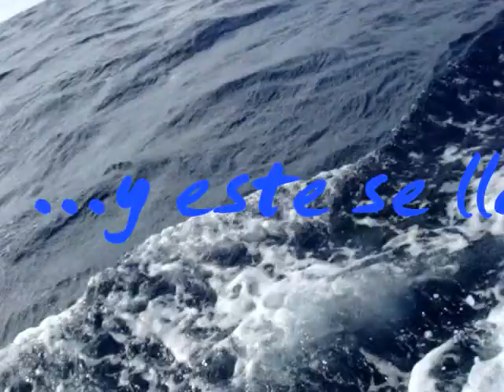Coricaro II - VIII Válida de Pesca - Ricardo Lyon - Pez Vela - No.179